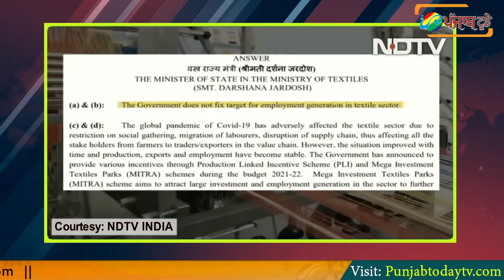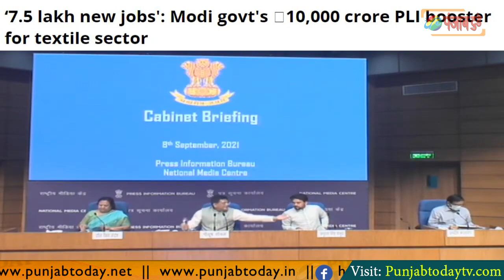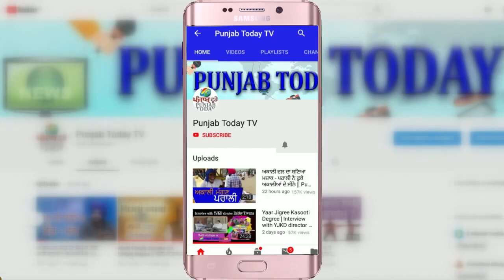रोजगार: सरकार का अनोखा गणित! 2016 vs 2021 | Textile Sector | Anurag Thakur | Godi Media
रोजगार: सरकार का अनोखा गणित! 2016 vs 2021 | Textile Sector | Anurag Thakur | Godi Media | Punjab Today TV